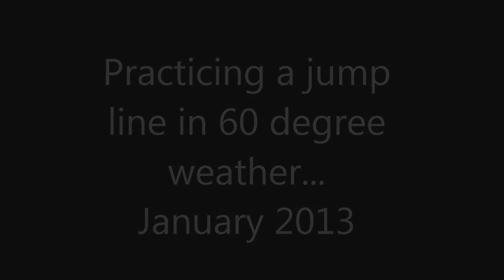60 degree day in January - practicing a jump line.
On an unseaonably warm and dry day in Rochester, we went out to get some 'winter' practice on the downhill bikes. January 13th, 2013